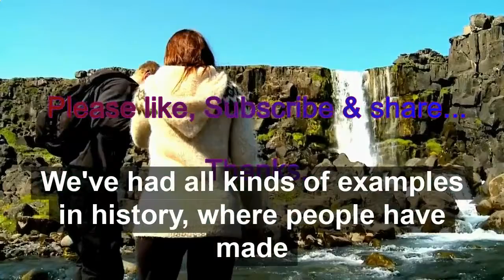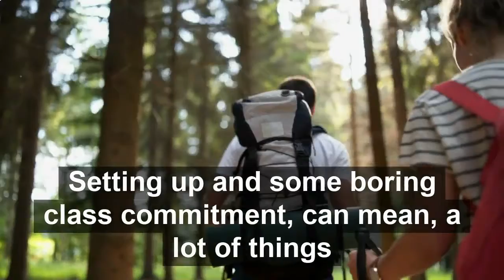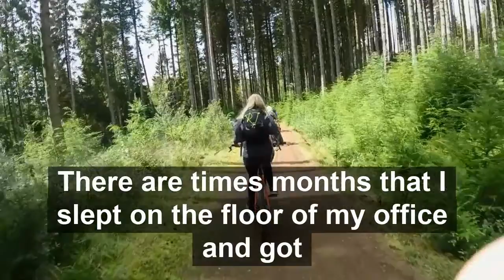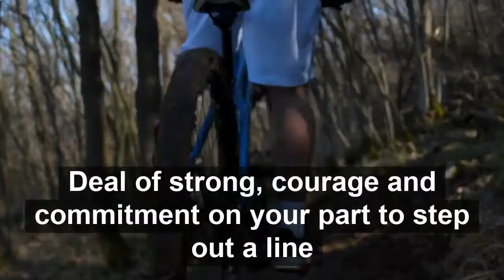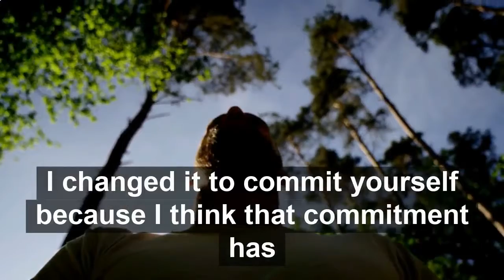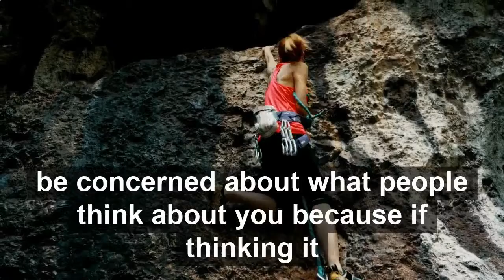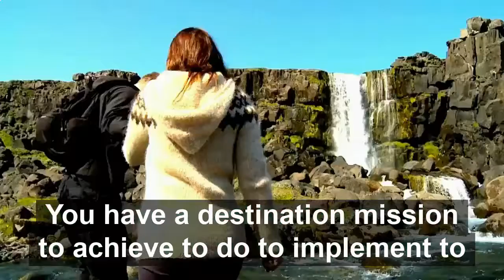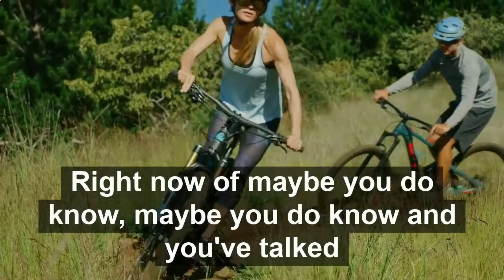With commitment, anything is possible, find out now!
Living in the present is not as easy as you think. This is often observed if one cannot easily forget the things that happened in the past. The past teaches everything you need to know. With your past, you learned from your mistakes and make your life even more effective than before. Your future, on the other hand, is the result of your present actions.

Planning for the future means taking on board the things that you want to happen. Why do you need to live in the present? Living in the present means that you are aware of your present situation, but with a commitment to the future and an appreciation of your past. Through this, it is easy for you to manage your life. You can plan a strategy to create a positive way to get what you really want in life, with this audio-video about commitment we assume that you can learn something different on how to approach life and be committed to making positive changes for a happy fulfilled life.
Many Thanks @The Inspiring field

Translated titles:
El poder secreto del compromiso, deja de prometer, ¡pero comprométete!

Die geheime Kraft des Engagements Hör auf zu versprechen, aber sei engagiert!

Le pouvoir secret de l'engagement, Arrêtez de promettre, mais engagez-vous !

O poder secreto do compromisso, Pare de prometer, mas comprometa-se!

प्रतिबद्धता की गुप्त शक्ति, वादा करना

Die geheime krag van toewyding, hou op belowe, maar wees toegewyd!

Fuqia e fshehtë e angazhimit, mos premtoni, por jini të përkushtuar!

የቃል ኪዳን ምስጢር ሃይል ተስፋ ሰጪነትን ይቁም ነገር ግን ቁ

القوة السرية للالتزام ، توقف عن الوعد ، لكن التزم!

Պարտավորության գաղտնի ուժը, դադարեք խոստանալ, բայց եղե